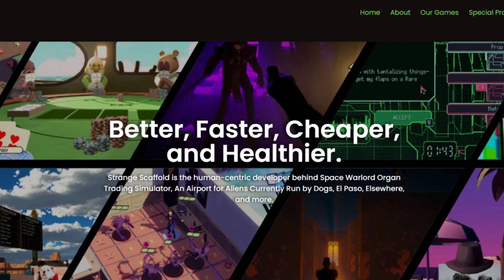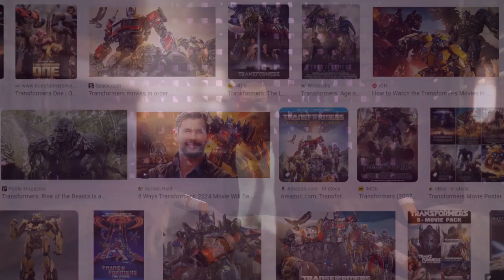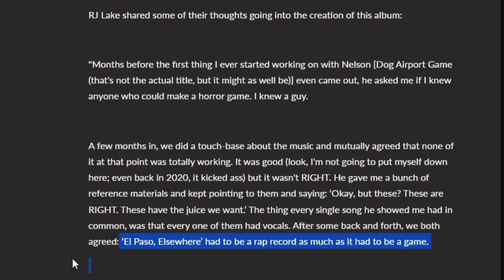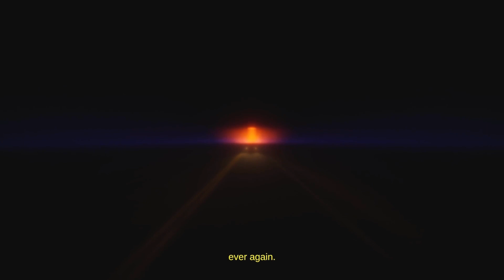The Heartbreaking Beauty of El Paso Elsewhere Review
Reviewing the beautiful and heartbreaking video game El Paso Elsewhere. Find out why this classic is a must-play for any gamer! el Paso Elsewhere is an Indie game from Strange Scaffold